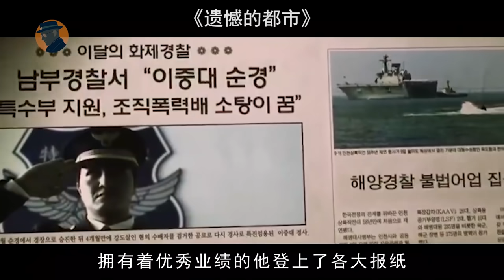黑幫大佬安插小混混當警察，沒想到步步高升，成了警局紅人！韓國犯罪電影《遺憾的都市》